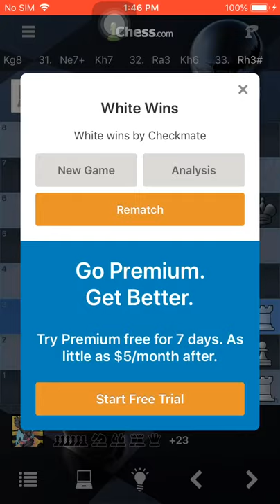Chess d4 opening